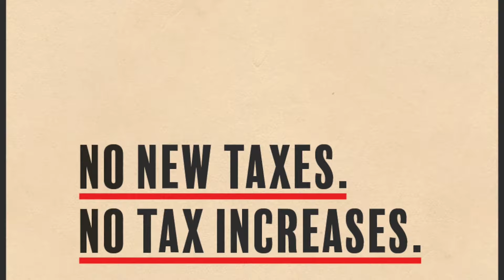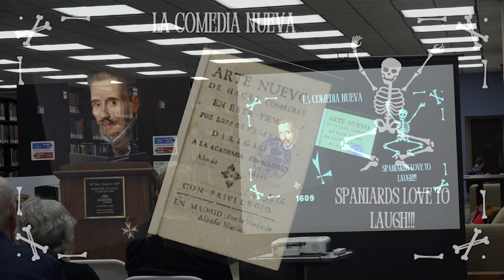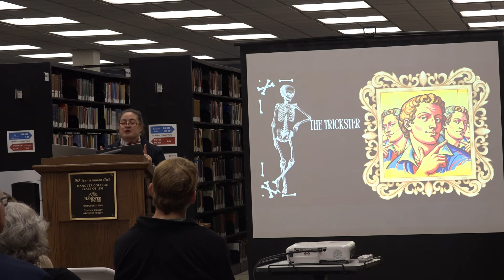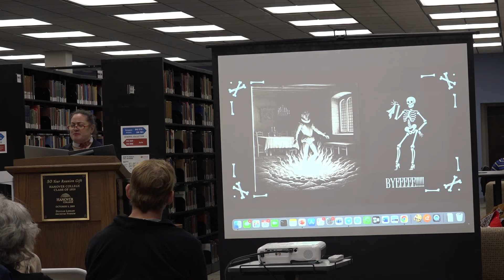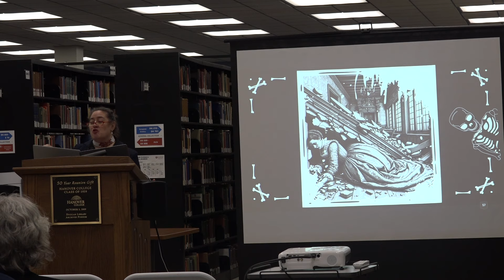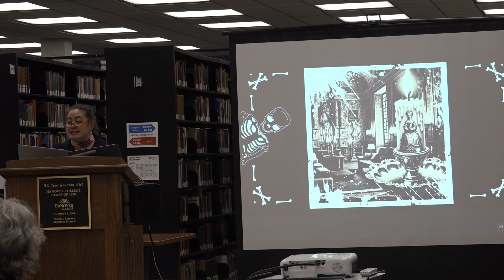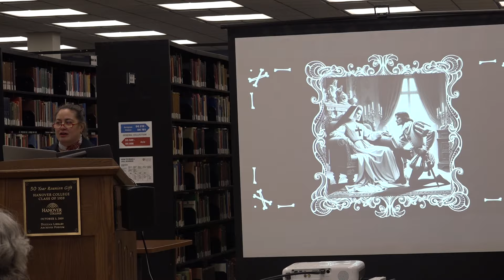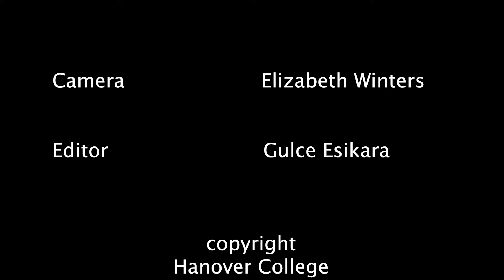A Very Scary, Horrendous and Terrifying History of Spanish Literature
Dr. Alejandra Juno Rodriguez Villar discusses the history and influence of "frightening" Spanish literature motifs for this special Karns lecture scheduled on Halloween 2023.

Dr. Alejandra Juno Rodriguez Villar is the 2023 winner of the Karns Award for Scholarly and Creative Activity.   The Karns Award is presented annually to a member of the faculty in recognition of sustained scholarly or creative achievement.